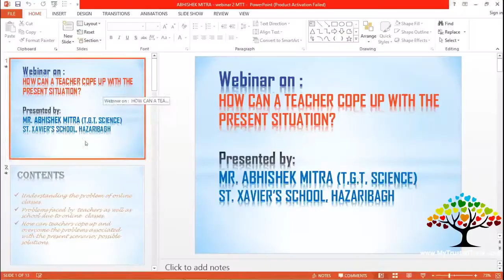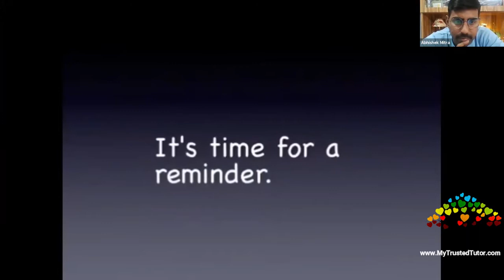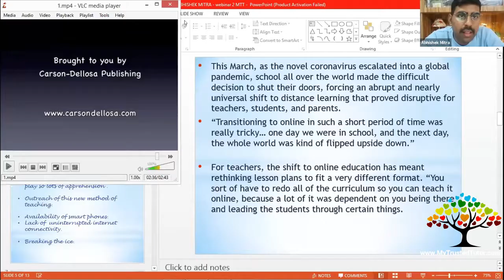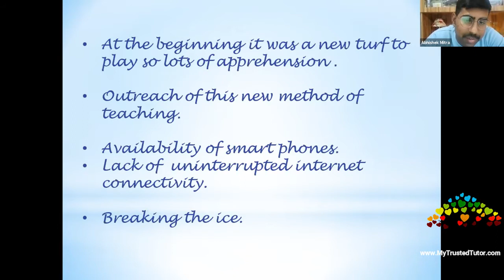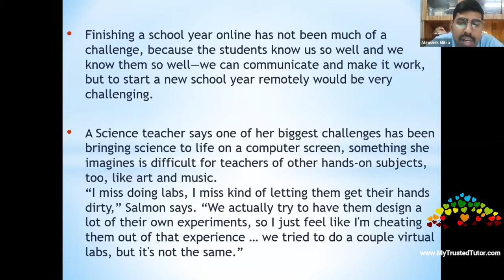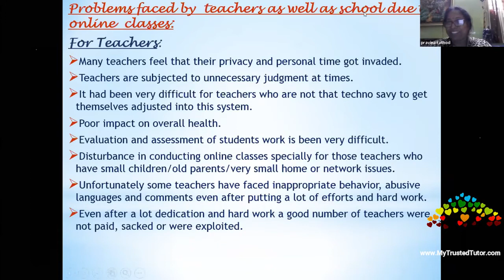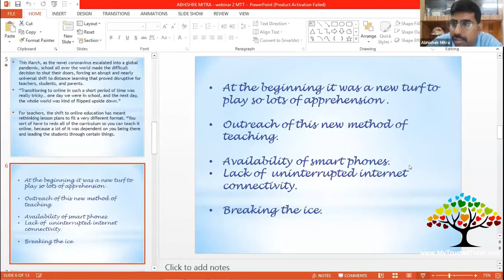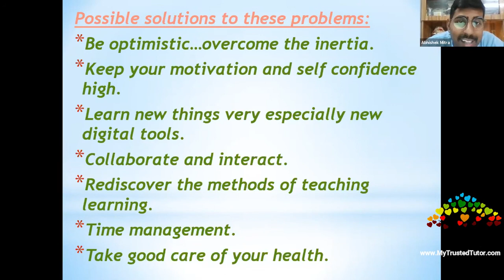How can Teacher cope up with the present situation by Abhishek Mitra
- Abhishek Mitra is a Master's in Science(Zoology), B.Ed.
Currently, Pursuing Ph.D. from Vinoba Bhave University, Hazaribag, Jharkhand.
- Serving as a TGT, SCIENCE, and Coordinator of Science department at St. Xavier's School, Hazaribag, Jharkhand.
- He has a rich experience of 10 years in the teaching field.
- He is also an eminent speaker and trainer of students in public speaking, debate, and drama.
- Have given several talks on various topics in the field of education, environment on Radio, and different public forums.